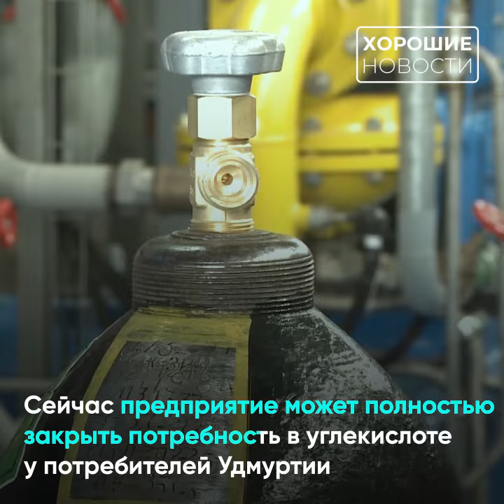В Удмуртии запустили промышленное производство углекислоты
В Удмуртии запустили промышленное производство технической и пищевой углекислоты, а в начале следующего года в регионе планируют импортозаместить производство жидкого медицинского кислорода и жидкого азота